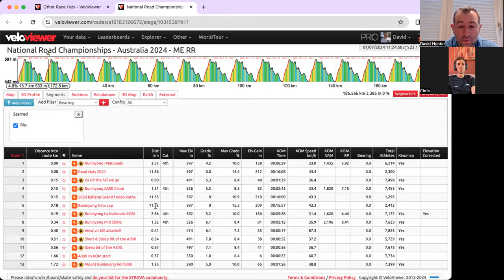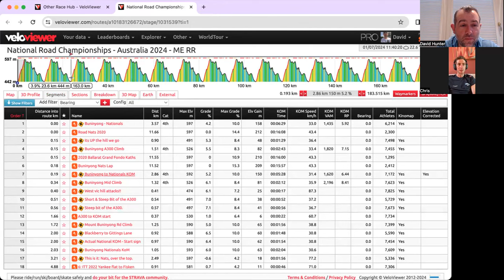2024 Preview Show - Men's Aussie Road Race with Chris Harper of Team Jayco AlUla.